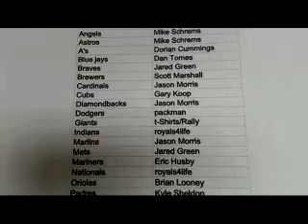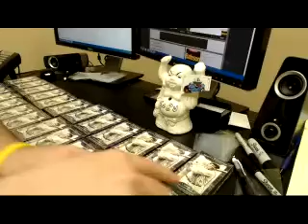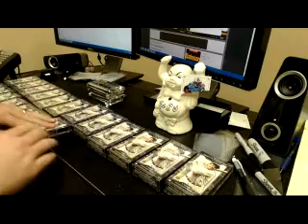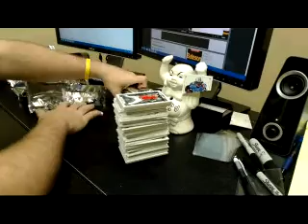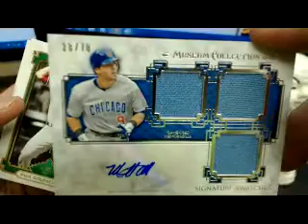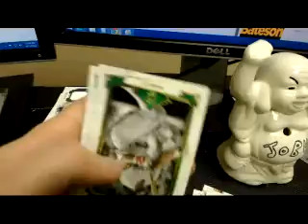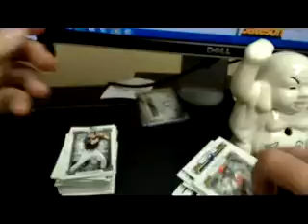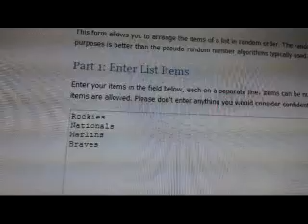2014 Topps Museum Pre Priced #12